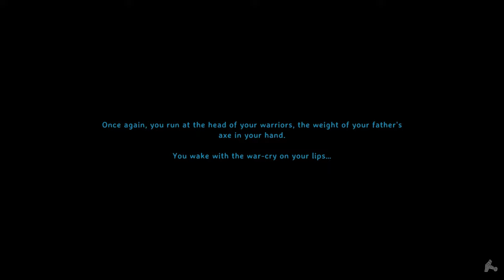Valheim Hardcore Permadeath (Melee) - Part 3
Hey there, long time no melee...

Greetings all vikings and non-vikings friends out there. We're having more of a cozy episode this time, we need to get a larger base going before moving against the black forest, but don't worry, this episode has some surprises...

00:00 INTRO
00:33 Base
07:20 Raising walls
10:10 Going for one big deer
12:16 Fish fail
12:40 Still going
14:42 Eikthyr
17:50 To boss stones
19:45 Back to base
23:08 Surprise!
28:28 Walls and raids
32:21 Larger base building
34:38 Base presentation